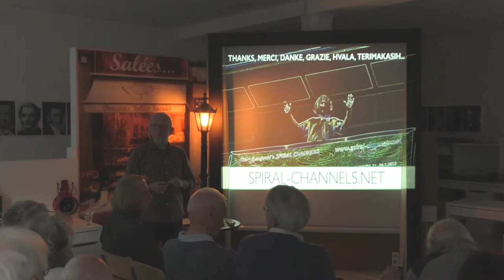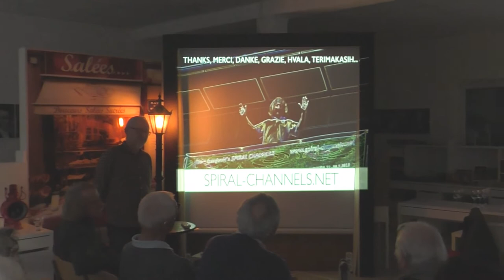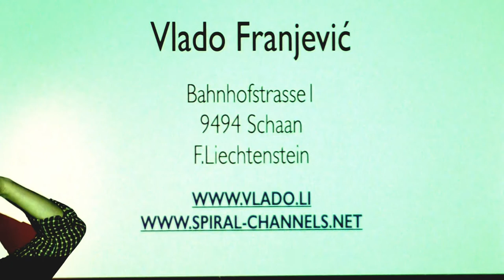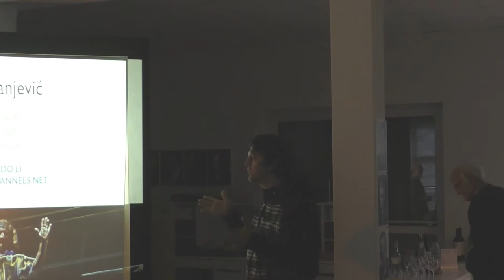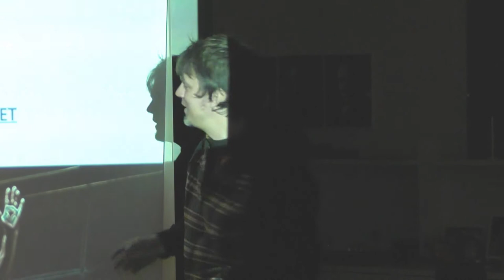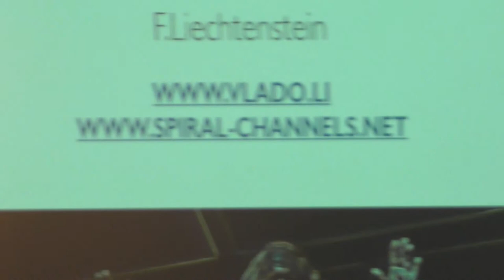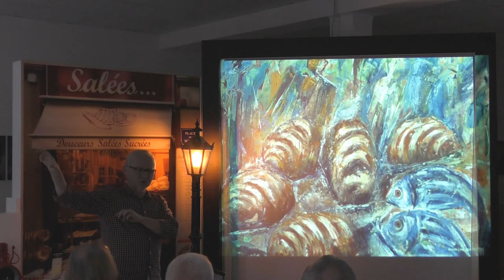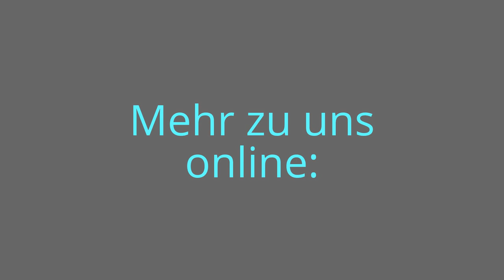Teil 2 - Vlado Franjević Spiralkanäle Künstlerische Schöpfung aus dem Chaos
Teil 2 Diskussion und Darstellung der Spiralkanäle

06. April 2017 - Philosophischer Salon Frankfurt am Main e.V.
Thema: Frieden durch Kunst - Spiralkanäle Künstlerische Schöpfung aus dem Chaos
Referent: Vlado Franjević

Spiralkanäle - Künstlerische Schöpfung aus dem Chaos
In 2004 wurde die erste Folge des Spiralkanal Projekts in Estland realisiert. Danach gab es bis heute neun weiteren Folgen in acht weiteren Ländern Europas. In 2016 auch im deutschen Köln!